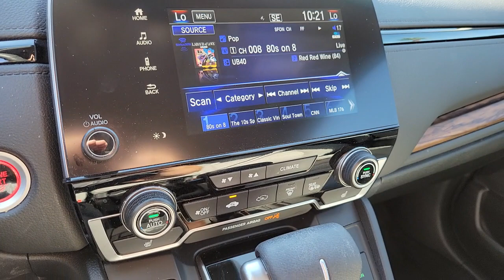2018 Honda CR-V Henderson, Las Vegas, Laughlin, St George, Flagstaff, NV H220357A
LUNAR SILVER METALLIC [LISTING TYPE] 2018 Honda CR-V available in Henderson, Arizona at Findlay Honda Henderson. Servicing the Las Vegas, Laughlin, St George, Flagstaff, NV area.
2018 Honda CR-V EX 2WD - Stock#: H220357A - VIN#: 5J6RW1H5XJA008625

Honda Certified, CARFAX 1-Owner, Excellent Condition. REDUCED FROM $31,984!, $4,100 below Kelley Blue Book! Moonroof, Heated Seats, Satellite Radio, Back-Up Camera, Aluminum Wheels, Turbo Charged, Serviced here, Non-Smoker vehicle AND MORE!br /br /KEY FEATURES INCLUDEbr /Sunroof, Heated Driver Seat, Back-Up Camera, Turbocharged, Satellite Radio Rear Spoiler, MP3 Player, Keyless Entry, Privacy Glass, Child Safety Locks. Honda EX with Lunar Silver Metallic exterior and Gray interior features a 4 Cylinder Engine with 190 HP at 5600 RPM*. br /br /EXPERTS CONCLUDEbr /The 2018 Honda CR-V sets a new pace for its rivals to follow. Notably, we picked the 2018 Honda CR-V as one of Edmunds' Best Family SUVs and Best Small SUVs for this year. -Edmunds.com. br /br /AFFORDABILITYbr /Reduced from $31,984. This CR-V is priced $4,100 below Kelley Blue Book. br /br /PURCHASE WITH CONFIDENCEbr /182-point inspection by factory-trained technicians on all Honda Certified vehicles, 7yr/100,000 mile Powertrain Warranty as well as, Extended coverages are available for purchase. Vehicles purchased within the new car warranty period extends the Comprehensive Coverage from, 3yr/36,000 to 4yr/48,000 miles, Up to two complimentary oil changes within the first year of ownership, 24-hour Roadside Assistance included with towing, lock-out assistance, tire change and fuel delivery, Sirius XM 3 month free trial period on eligible factory equipped vehicles. Honda Certified Warranty is transferable if vehicle is sold to a subsequent private owner. 1yr/12,000 miles Comprehensive Coverage (from original service date) with $0 deductible br /br /Pricing analysis performed on 11/4/2021. Horsepower calculations based on trim engine configuration. Please confirm the accuracy of the included equipment by calling us prior to purchase. br /
Side Impact Beams,Dual Stage Driver And Passenger Seat-Mounted Side Airbags,Blind Spot Information (BSI) System Blind Spot,Collision Mitigation Braking System and Rear Cross Traffic Alert,Collision Mitigation-Front,Driver Monitoring-Alert,Low Tire Pressure Warning,Dual Stage Driver And Passenger Front Airbags,Curtain 1st And 2nd Row Airbags,Airbag Occupancy Sensor,Rear Child Safety Locks,Outboard Front Lap And Shoulder Safety Belts -inc: Rear Center 3 Point, Height Adjusters and Pretensioners,Back-Up Camera,Heated Front Bucket Seats -inc: driver's seat w/12-way power adjustment, including 4-way power lumbar support,Driver Seat,4-Way Passenger Seat -inc: Manual Recline and Fore/Aft Movement,60-40 Folding Split-Bench Front Facing Manual Reclining Fold Forward Seatback Rear Seat,Manual Tilt/Telescoping Steering Column,Front Cupholder,Rear Cupholder,Compass,Valet Function,Remote Releases -Inc: Mechanical Fuel,Cruise Control w/Steering Wheel Controls,Distance Pacing w/Traffic Stop-Go,HVAC -inc: Underseat Ducts and Console Ducts,Dual Zone Front Automatic Air Conditioning,Locking Glove Box,Driver Foot Rest,Full Cloth Headliner,Cloth Door Trim Insert,Urethane Gear Shifter Material,Interior Trim -inc: Simulated Wood Instrument Panel Insert, Simulated Wood Door Panel Insert, Metal-Look Console Insert and Chrome/Metal-Look Interior Accents,Day-Night Rearview Mirror,Driver And Passenger Visor Vanity Mirrors w/Driver And Passenger Illumination,Full Floor Console w/Covered Storage, Mini Overhead Console w/Storage and Conversation Mirror,Front Map Lights,Fade-To-Off Interior Lighting,Carpet Floor Trim,Cargo Area Concealed Storage,Roll-Up Cargo Cover,Cargo Space Lights,Driver / Passenger And Rear Door Bins,Delayed Accessory Power,Systems Monitor,Outside Temp Gauge,Digital Appearance,Seats w/Cloth Back Material,Manual Adjustable Front Head Restraints and Manual Adjustable Rear Head Restraints,Sliding Front Center Armrest and Rear Center Armrest,1 Seatback Storage Pocket,Engine Immob